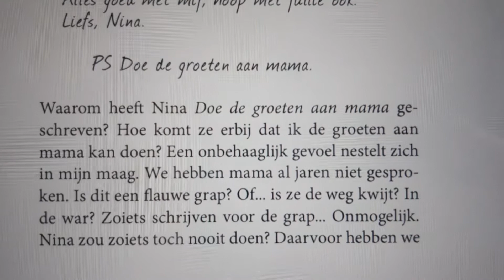Cis Meijer - Verdoofd (voorleesfragment)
Luister naar het begin van 'Verdoofd' van Cis Meijer. Meer informatie en recensies over dit boek vind je op IkvindlezenNIETleuk

Samenvatting (achterkant van het boek): Lotte begint in Parijs aan een beklemmende zoektocht naar haar verdwenen zus Nina. In de sinistere catacomben onder de stad belandt Lotte in een levensgevaarlijke situatie. Iemand achtervolgt haar. Wie en waarom? Wordt ze echt aangevallen of hallucineert ze? Tot overmaat van ramp gelooft niemand dat Nina werkelijk in gevaar is. Lotte ontdekt de schaduwzijde van de Parijse kunstwereld. De tijd dringt. Zal ze Nina vinden?